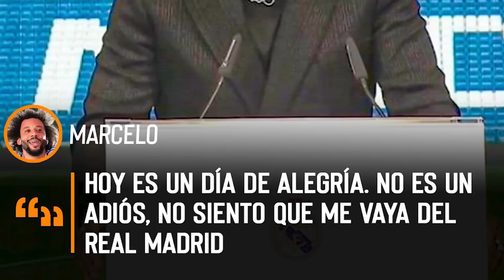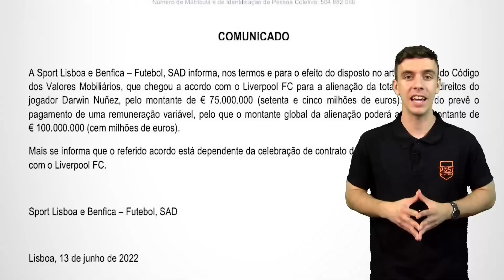LA ALTERNATIVA A BERNARDO SILVA | MENDES PROVOCA ESTA SALIDA DEL REAL MADRID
Atención al posible fichaje del Barça y a la posible salida del Real Madrid.